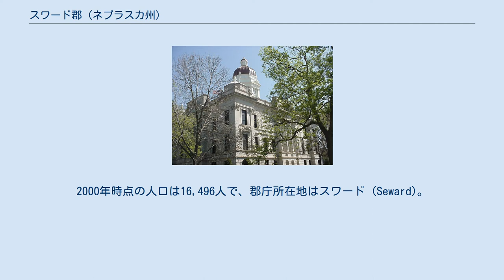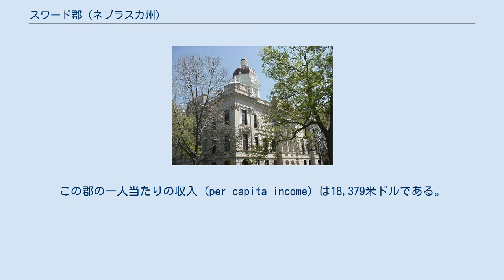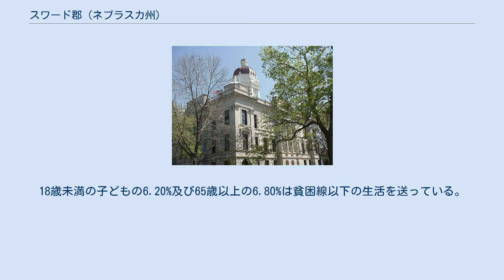スワード郡 (ネブラスカ州)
スワード郡（英: Seward County）は、アメリカ合衆国のネブラスカ州にある郡。
2000年時点の人口は16,496人で、郡庁所在地はスワード (Seward)。
 スワード郡は隣接するランカスター郡とリンカーン大都市圏を構成している。
 ネブラスカ州のナンバープレートで、スワード郡の車両は最初の数字が16になっている。
これは1922年にナンバープレートの制度を確立した際、スワード郡の車両登録台数が州内の郡のなかで16番目に多かったからである。
 2000年の時点での郡の人口ピラミッド 2000年の国勢調査によると、スワード郡には16,496人、6,013世帯、及び4,215家族が暮らしている。
 スワード郡に住む6,013世帯のうち、32.80%は18歳未満の子どもと暮らしており、61.50%は夫婦で生活している。
5.60%は未婚の女性が世帯主であり、29.90%は家族以外の住人と同居している。
24.90%は独居で、全世帯の12.10%は65歳以上の独居老人世帯である。
1世帯あたりの平均人数は2.53人であり、家庭の場合は3.04人である。
18歳未満の子どもの6.20%及び65歳以上の6.80%は貧困線以下の生活を送っている。